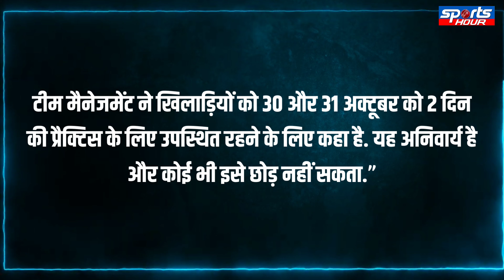Gambhir ने Virat Kohli, Rohit Sharma को कौन सा फरमान सुनाया है?,अब करना होगा ये काम| Sports Hour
न्यूजीलैंड के खिलाफ टेस्ट सीरीज की हार के बाद टीम इंडिया एक्शन के मोड में है...खबर है कि टीम इंडिया के कोच गौतम गंभीर ने विराट कोहली और रोहित शर्मा को एक बड़ा फरमान सुनाया है...जिसके बाद टीम इंडिया को आने वाले दिनों में अब ये काम करना होगा...जानिए गंभीर ने इन दोनों दिग्गजों के साथ साथ पूरी टीम को कौन सा फरमान सुनाया है।